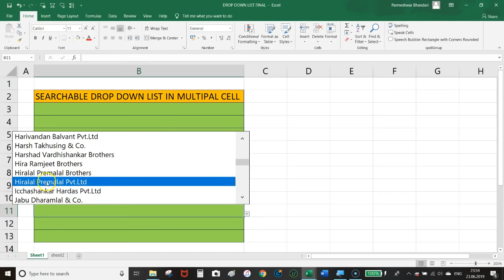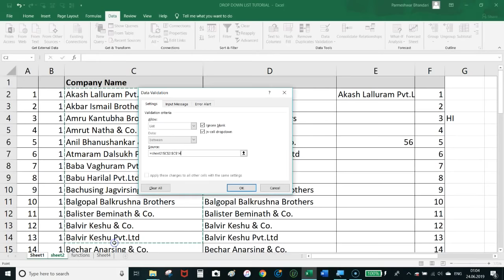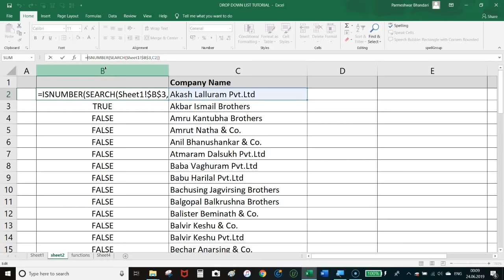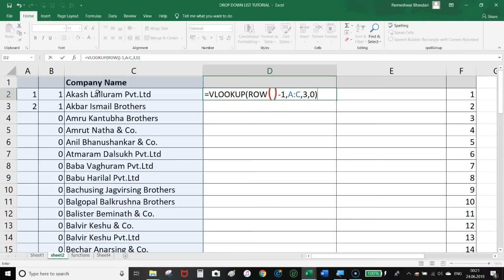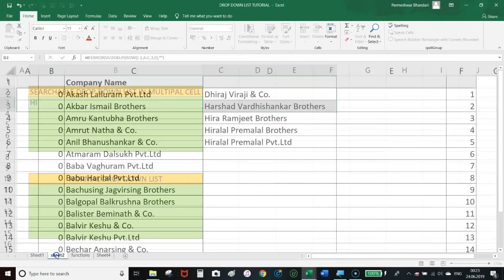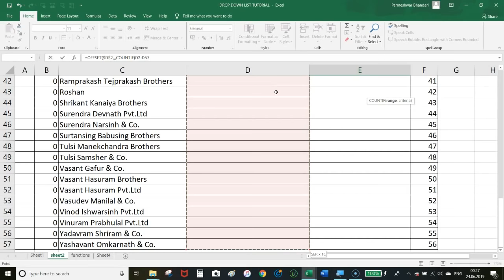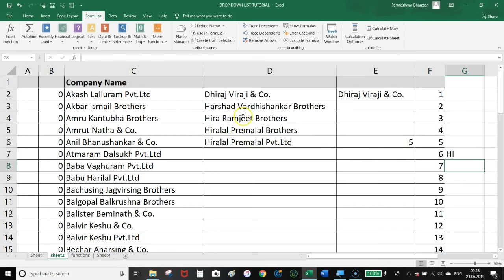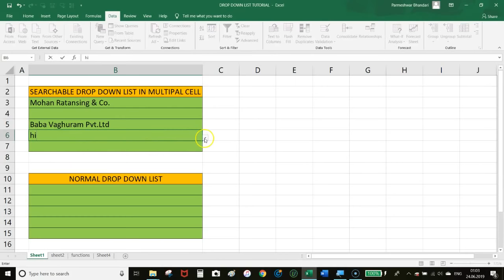1011 : Searchable drop down list for multiple cells in excel in Hindi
Searchable drop down list for multiple cells in excel in hindi

My Excel Solutions